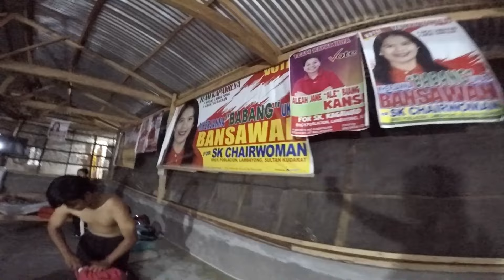SECONDS LANG KINUHA NI AMBESH ANG 127.3 NA SCORE